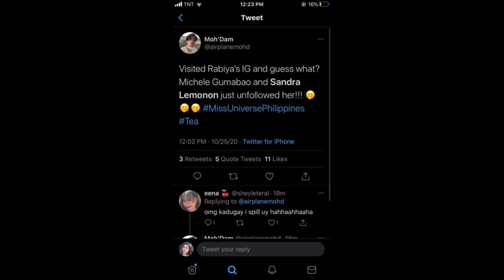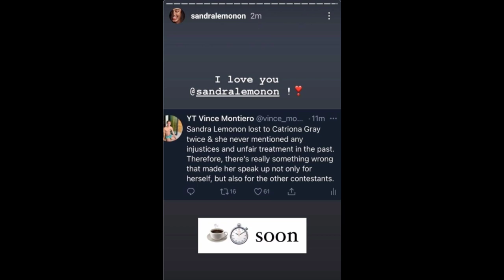SANDRA LEMONON SPILL THE TEA!